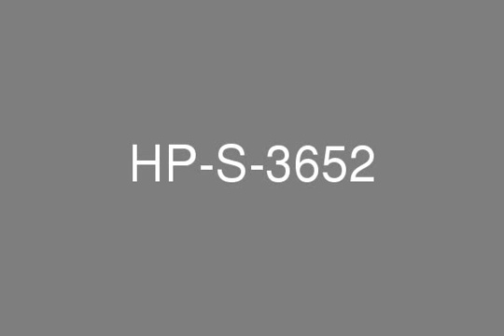2 Bedroom Apartment for Sale in The Plaza Residences JVC.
Habtoor properties is proud to present you this beautiful and New2bedroom+laundry+big terrace Apartment in The Plaza ResidencesJVC.Amenities :Central A/C & Heating , Balcony , Shared Pool , Shared Gym , Covered Parking , Built in WardrobesPlaza Residence:Plaza Residences is located in a freehold district in the central core of Jumeirah Village, which is planned to be another commercial and residential hub of the master project. Planning also includes connection to an internal tram network that will link to Dubai Metro in the future. Then it will allow direct access to the following three arterial routes in Dubai: Al Barsha Road, Emirates Road, and Al Khail Road.Call Sunita on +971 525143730 / 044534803 for further detailsCompany name: Al Habtoor Properties LLCRERA ORN: 1171 Address: Al Habtoor Business Tower, 36th Floor, PO Box 283137, Dubai Marina, Dubai, UAE Office phone no: 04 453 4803Office fax no: Primary email: Profile: Al Habtoor Properties was formed in 2008 by Mr. Rashid Khalaf Al Habtoor. Al Habtoor Properties vision is to approach real estate practices in a professional and coherent manner and lead the market with the backing of one of the strongest local family names. Al Habtoor Properties plans to expand into the Middle East and Europe within the short term future.  PROPERTY FEATURES: + Balcony + Central air conditioning + Covered parking + Gymnasium + Shared swimming pool